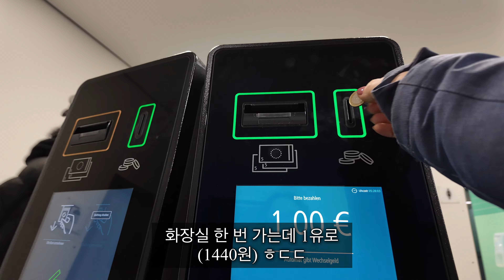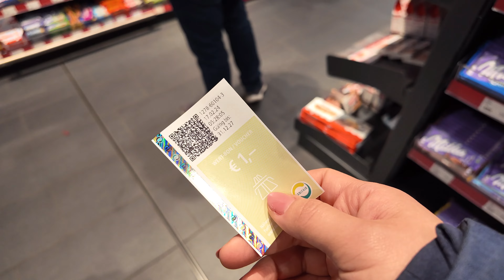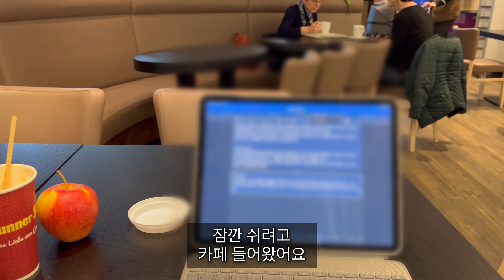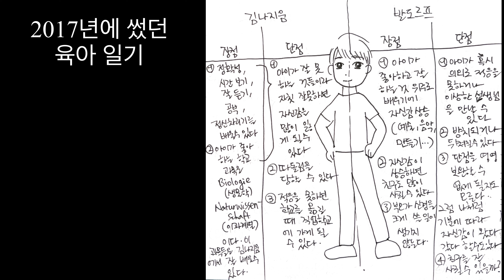독일, 부모의 고민 - 자녀진로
독일 이민자 가정이 흔하게 겪는 고민이 있다.
독일에서 어떤 게 아이를 위한 최선의 선택일까?
진로 문제에 대한 철부지 부모의 선택은?
독일 음대 입시 시험 결과는?